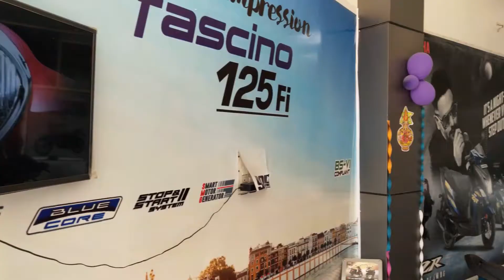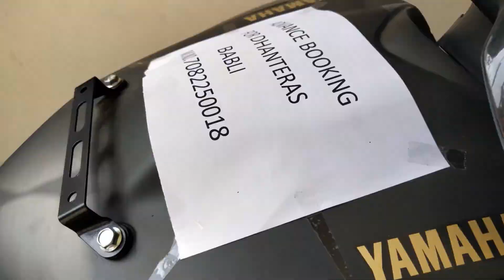Yamaha Fascino Scooty Yamaha Showroom Narnaul